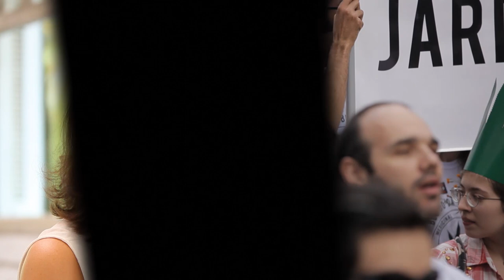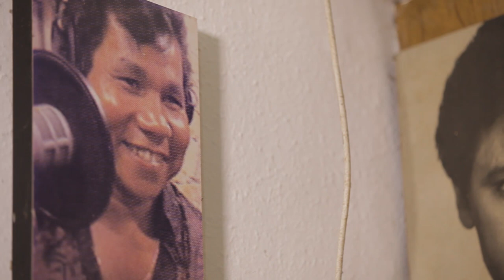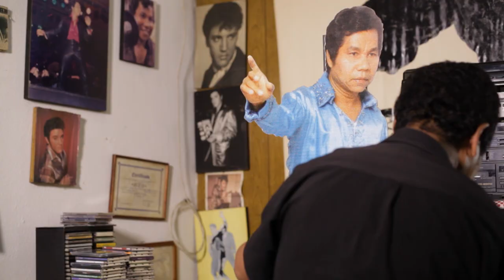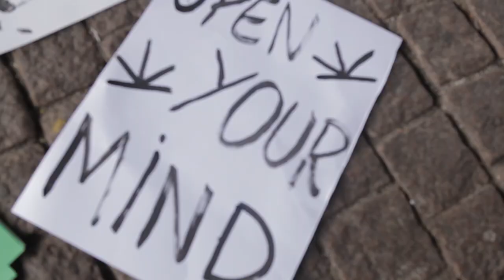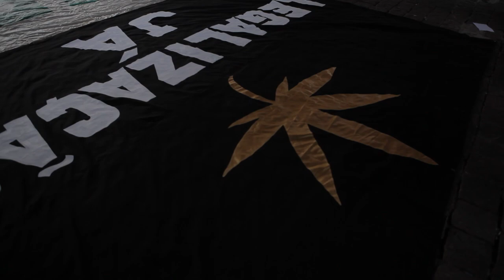Bruno Gagliasso e Giovanna Ewbank, maconha e um Elvis gospel no Trip TV #46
O Trip TV desta semana traz um ensaio sensual com um dos casais mais badalados do momento, Giovanna Ewbank e Bruno Gagliasso. A dupla protagonizou cenas quentíssimas e ainda bateu um papo bem sem-vergonha com o programa.

Também nesta edição, o Trip TV entra num dos mais urgentes debates do momento: a descriminalização das drogas.

Ilona Szabo de Carvalho, uma das lideranças mais influentes do mundo na luta pela legalização da maconha, pelo desarmamento e pela redução da violência, conta o que aprendeu em mais de 12 anos de intensa pesquisa sobre o assunto. Ela ganhou fama ao participar como roteirista do documentário Quebrando o tabu, filme que trata da descriminalização das drogas, conduzido por Fernando Henrique e visto por mais de 20 mil pessoas.

Dando prosseguimento ao debate, o Trip TV baixou na mais recente edição paulistana da Marcha da Maconha, realizada no mês passado, e ouviu de usuários recreativos a pacientes que veem na erva cura para diversos males.

Pra fechar, você vai conhecer a versão brasileira (e gospel) do rei do rock, Elvis Presley: Elzyo Silver.